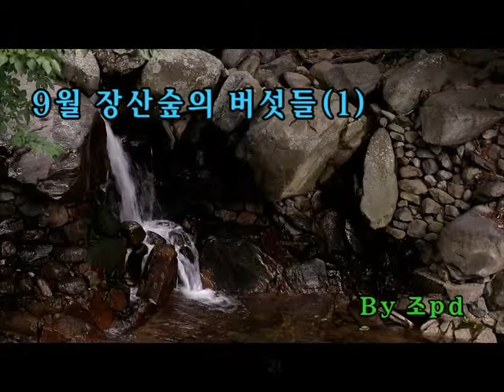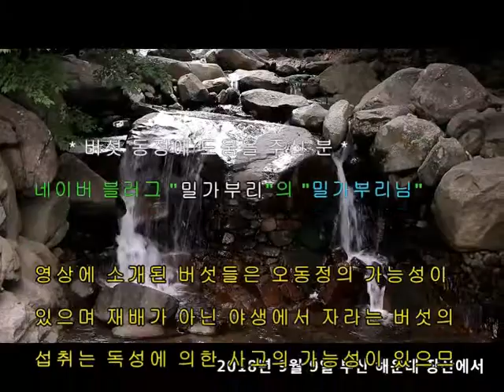9월 장산 숲의 버섯들(1)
2018년 9월 초가을의 장산숲에서 올라오는 가을버섯들의 모습을
]영상으로 만든 것입니다.^^